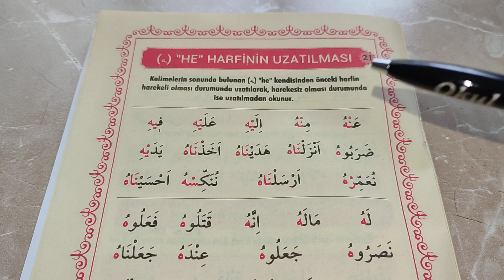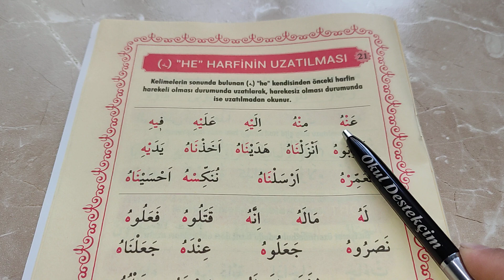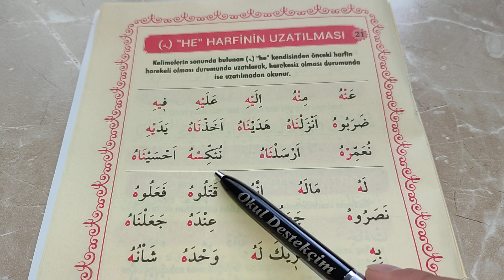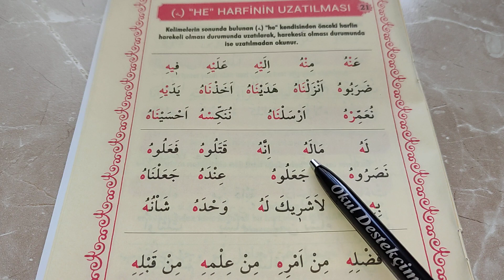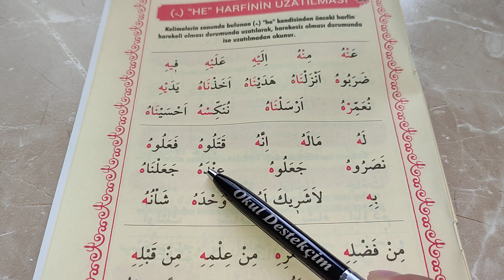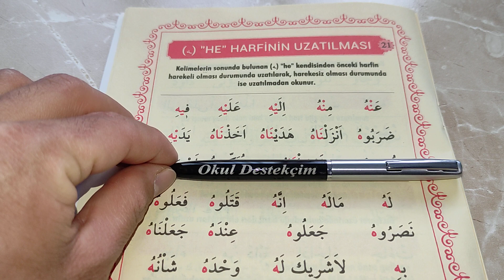Ravza Elif Ba | 21. Ders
Kur'an
Kur'an dersi
Kur'an dersleri
Kur'an öğren
Kur'an öğreniyorum
Kur'an öğreniyoruz
Kur'an öğrenme
Kur'an okuma
Kur'an oku
Kur'an-ı Kerim
Elif
Elif ba
üstün
esre
ötre
üstün okuma
esre okuma
ötre okuma
diyanet
diyanet Kur'an
Ravza
Ravza elif ba
ravza yayınları
ravza yayıncılık
ravza elif ba sipariş
ravza Kur'an
ravza elif ba dersleri
ali haydar
ali haydar elif ba
ali haydar elif bası